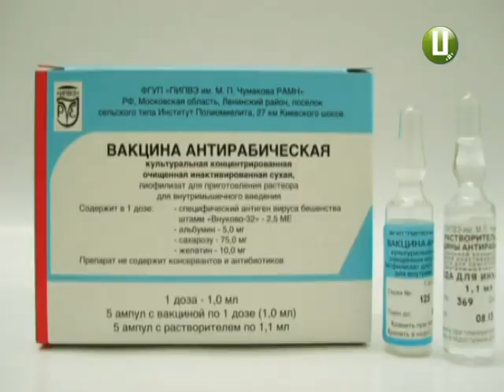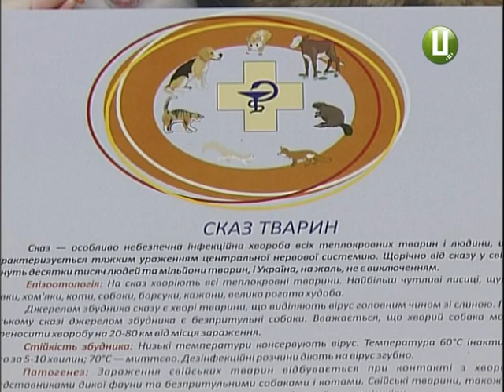На Хмельниччині є ризик поширення сказу серед людей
На Хмельниччині є ризик поширення сказу серед людей. Це хвороба, яка вражає центральну нервову систему, і ліків від неї немає. Сказ можуть переносити як дикі, так і свійські тварини. Якщо звір заражений, захворіти можна навіть від найлегшого укусу. Торік збудник цієї хвороби виявили у 15 районах області. Хворіли і були носіями сказу лисиці, а також велика рогата худоба, собаки та коти.